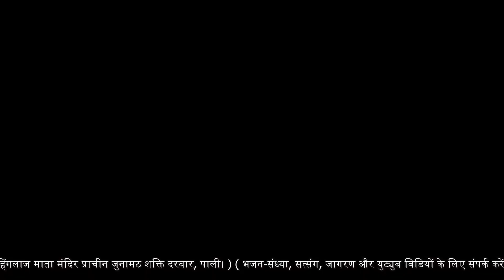नाम ले रे नाम बंदा नाम से तिरेगो । Naam Le Re Naam Banda Naam SE Tirego..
नाम ले रे नाम बंदा नाम से तिरेगो ।
Naam Le Re Naam Banda Naam SE Tirego..
कृष्णा शक्ति म्यूजिक वीडियो पाली मारवाड़।
स्वर: पागलपुरी जी ।
कैमरामैन: रणजीत सिंह पाली मारवाड़। ( 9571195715 )
एडिटर: शक्ति रावत पाली मारवाड़। (०८९५५५-८९३८४.)
डायरेक्टर: कृष्णा रावत पाली मारवाड़।

Present's KrishnaShakti Music Video Pali Marwar. (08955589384)
Singer: Pagal Puri Ji.
Cemaramen: Ranjeet Singh Pali Marwar.
Editor: Shakti Rawat Pali Marwar.
Director: Krishna Rawat Pali Marwar.

🌺🙏🌺(आप सभी गुणीजनो को ये भजन देखने के और सुनने के लिए और अपना किमती समय देने के लिए बहुत-बहुत शुक्रिया। अगर आप को ये भजन पसंद आऐ तो कृपया लाईक शेयर और सब्सक्राईब जरुर करे। संगीत राजस्थानी लोक गीत, भजन, हिन्दी भजन, गीत, गजल, संगीत की कोई एक भाषा नहीं होती है। संगीत सिर्फ और सिर्फ संगीत होता है। और हमारा सदा यही प्रयास रहता है कि राजस्थानी भजन, हिन्दी भजन और संगीत की अन्य कोई रचना आप तक हर संगीत प्रेमी तक पहुचे। हो सकता है कि कुछ प्रस्तुति आप के अनुरूप ना हो। हम सदा क्षमाप्रार्थी रहेंगे और आगे इस पर कार्यवाही जारी रहेगी।)

(Many thanks to all of you virtues for watching and listening to these hymns and for giving your precious time. Music: Rajasthani folk songs, bhajans, Hindi bhajans, songs, ghazals, music do not have a single language. Music is just and only music. And it is always our endeavor that Rajasthani Bhajans, Hindi Bhajans and any other composition of music reach every music lover.Some presentations may not suit you. We will always be apologetic and further action will be taken on this.)